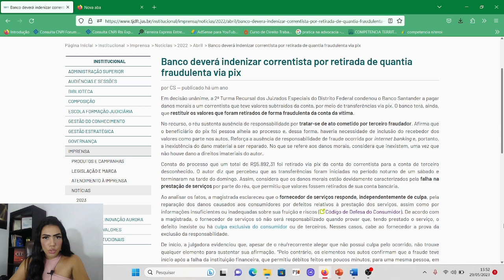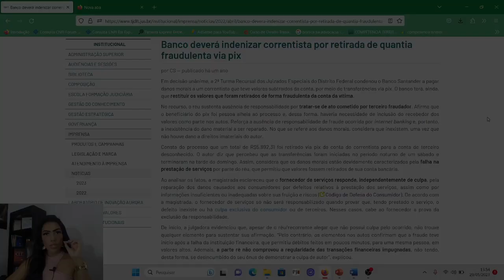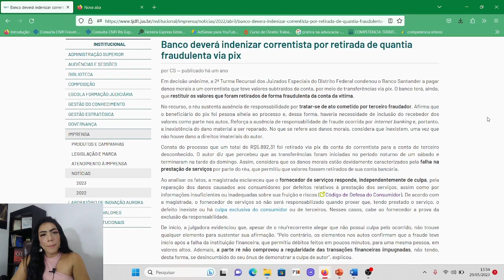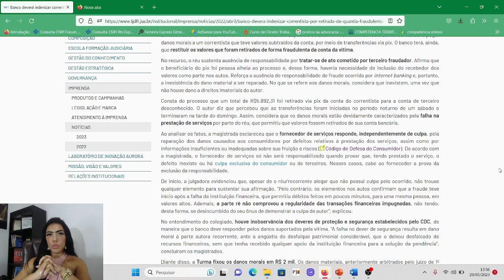Caiu no golpe do Pix? O que fazer? Como conseguir o estorno?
Vídeo apresentado por Drª Beatriz Sales, advogada (OAB/RJ n. 232.936) especialista em Direito do Trabalho e Direito Previdenciário, professora, palestrante, mestranda, mentora da OAB/RJ, pós-graduanda em Direito do Trabalho e Prática Previdenciária, fundadora do "até a provação" e "destrave a sua carreira" com mais de 2 mil alunos matriculados.

➜Me Segue?
Kwai: @advbeatrizsales

➜Quer entrar em contato com o escritório?

🎁 Quer enviar mimo? Escritório: Rua da Conceição, n° 99, sala 611, Centro, Niterói, Rio de Janeiro - CEP: 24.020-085.